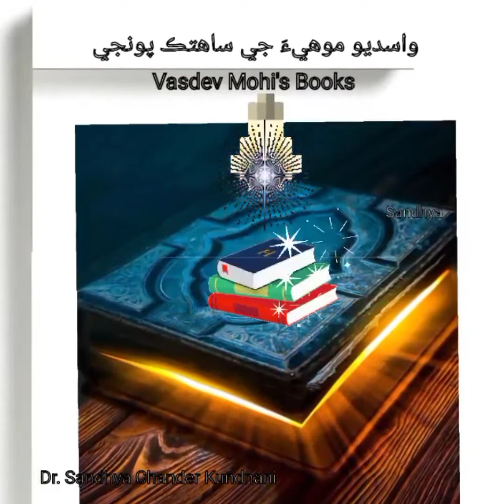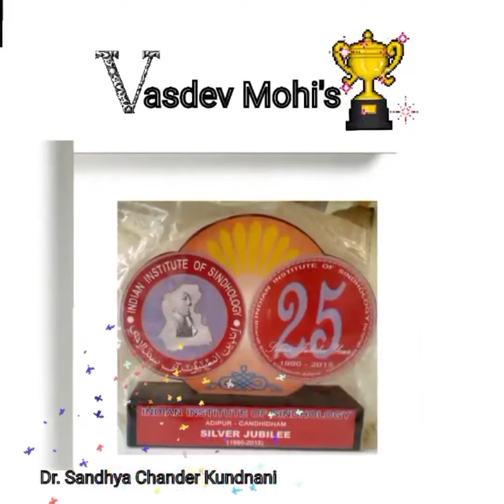Dr.Sandhya Chander Kundnani Vasdev Mohi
Vasdev Mohi